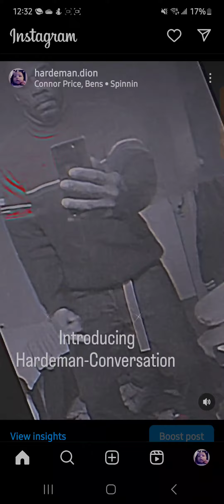itsalwaysomethin hardeman hardeman seattle washington seattlelife